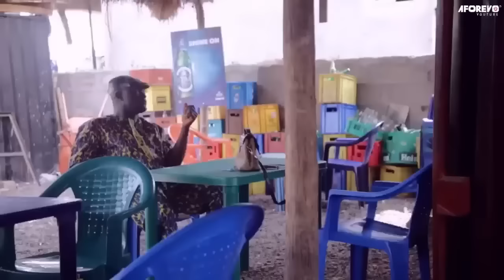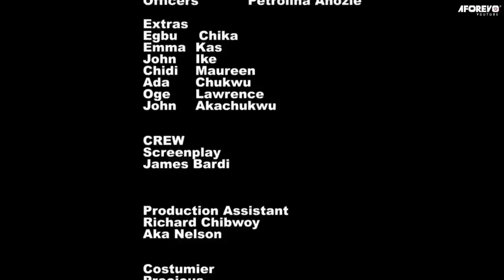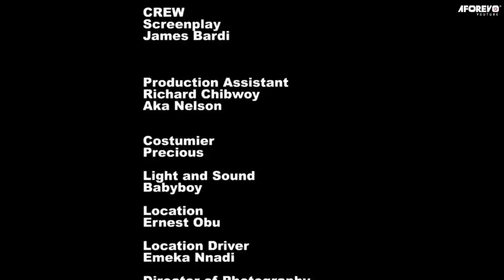How A Poor Orphan Who Was Sent 2 D Farm Met A Billionaire King That Took Her 2 D Palace/AfricanMovie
In this Nigerian movie, Starring: Chidiebere Aneke, Browny Igboegwu, Emeka Onu, Saintino Iyke and other Nollywood actors.